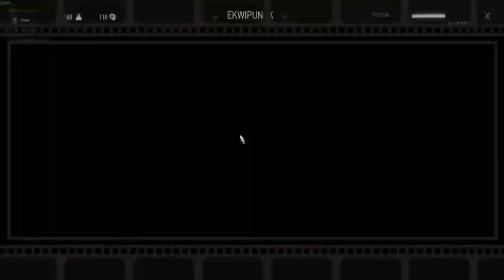Opędzlowanie wieśniaków odc. 1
essa byq
zostaw suba byniu

Tagi:
Bracia drzewiec
gay
gay moment
Wiedźmin gay edition
epic gays
free robux
free witcher 3
friz
friz pali marihuane